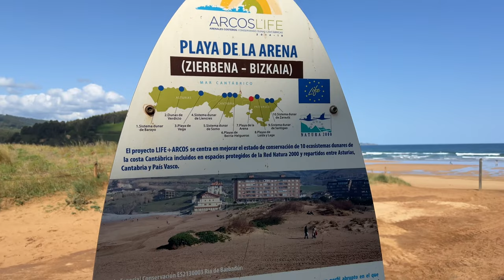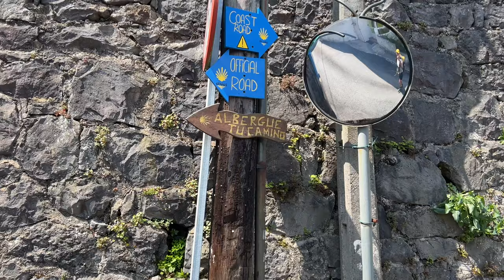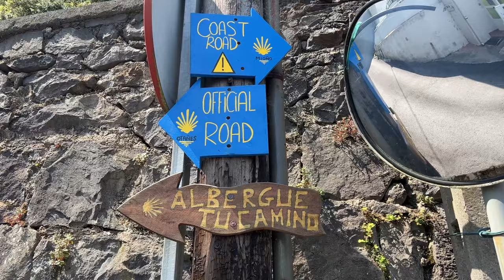8 Full Days Budget GONE!!| Camino de Santiago del Norte Part 7 | HUGE Camino Episode 12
REALLY USEFUL LINKS IN THIS DESCRIPTION  😊

Camino del Norte Day 7
My HUGE 2023 Camino de Santiago continues (part 11) from Bilbao to Castro.

After having an kuxtabank ATM in Sestao near Portugalete not give me any cash when I tried to withdraw €300 (it gave a receipt for 0.00 and then went through as complete and I have to wait until July for them to give me my money back!! Very poor!), I then had a disaster in a tavern where a language barrier caused me to order a LOT more than I intended.

At least there were some beaches soon after 😊

If you need a few of things I have used on Camino and would recommend from Amazon, I get a small commission if you purchase by following my link below without it costing you a penny extra,  so you help support the channel for FREE :)

Backpacks I like :
Men's Exos 38 Backpack
Montane Trailblazer 30
Female fit Osprey Tempest 30

Gear I have used and would recommend :
To do Laundry - Scrubba Wash Bag
For sleeping in (over the liner if you sleep cold) - SOL Escape Bivvy
For Sleeping in (May-September) - Silk Liner
For sleeping in (March-April and October-November) - Warm Liner
Bose Sleepbuds are unavailable now but these look very similar (I haven't tried these though so can't recommend them personally)
Matador Soap Bag
Dr Bronner Soap
Toothpaste tabs
Anti-Chafing Gel (to prevent blisters)
Body Glide Anti Blister Stick
Silk Eye Mask (Inexpensive type)
Darn Tough Socks
Saxx Underwear
Exofficio Underwear
Sun Hat
Buff (50 UPF)
Buff (Camino de Santiago special)
Ultralight Fanny Pack/Bum Bag
Montane Dragon 7" Running Shorts
Patagonia Quandary Shorts
Astra Lone Peak 6 Minimalist shoes, perfect if you have wide feet
Hoka Speedboat 5 Maximalist shoes
Moab Vent 2 Shoes
Sea to Summit Poncho / Tarp in Sil Nylon
Montane Short Sleeve Synthetic T shirt
Longer Laces for Heel Lock technique
Emergency Toilet Trowel
Katadyn Before Spare Water Bottle and Filter
Rubz Plantar Massage Ball
Hero Clip Carabiner
Fast Dry Towel

For Making Videos :
Insta 360 Creator Kit for some of the drone like footage
The big 3 meter pole
DJI Microphones
Budget Microphone
DJI Drone

Electrical :
Cheap Euro style charging plug
Ultralight Powerbank
Apple AirTag for security and tracking of your stuff
All in one Charging Cable
Tiny Torch (the best)